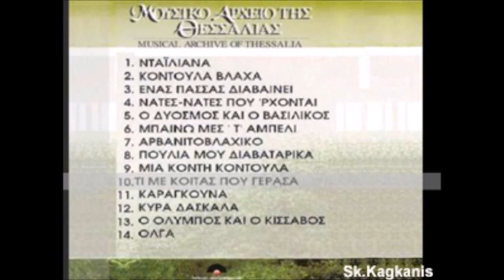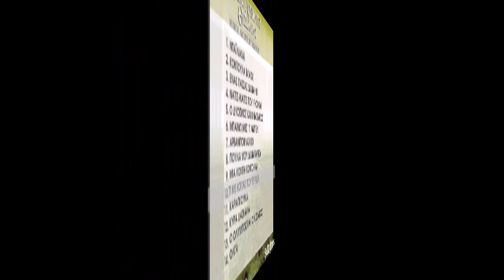ΚΟΝΤΟΥΛΑ ΒΛΑΧΑ - ΔΑΡΔΑΚΟΥΛΗΣ ΣΤΕΡΓΙΟΣ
ΚΛΑΡΙΝΟ:ΚΩΣΤΑΣ ΖΕΡΒΑΣ
ΒΙΟΛΙ:ΒΑΣΙΛΗΣ ΕΞΑΡΧΟΣ